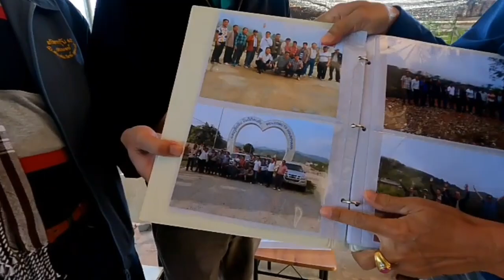เว้านัวหัวม่วนภาษาพี่น้อง "ผู้เฒ่าเว้าความหลัง" เมื่อไปเยี่ยม ผอ.ประวิทย์ จันทา